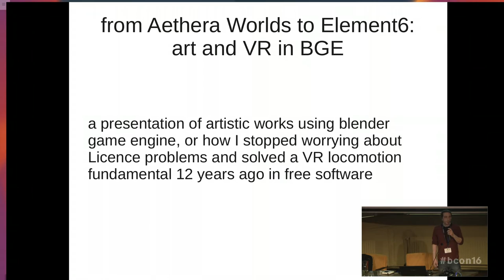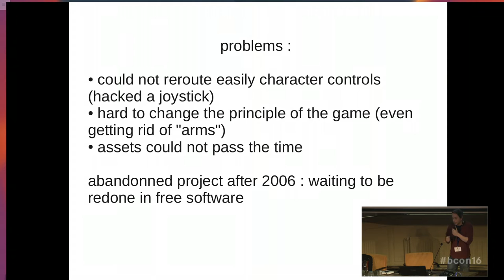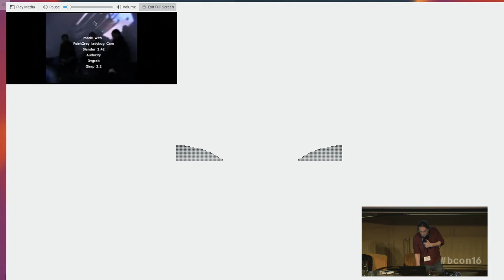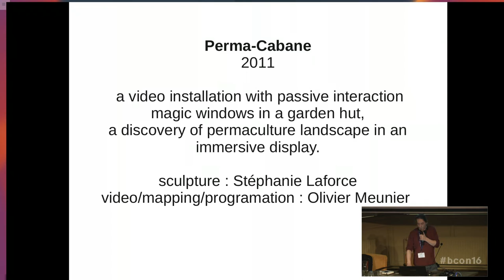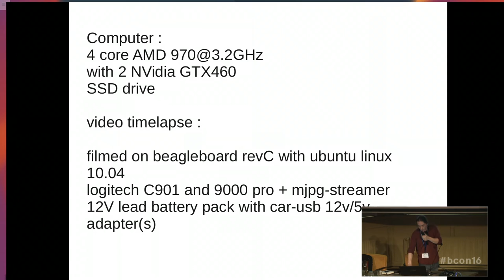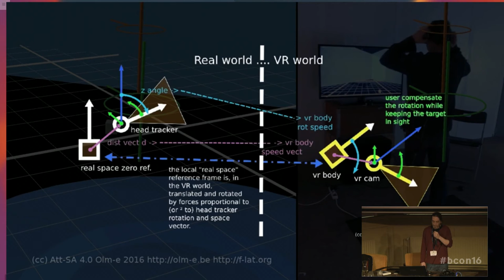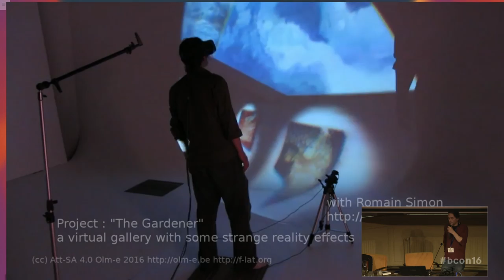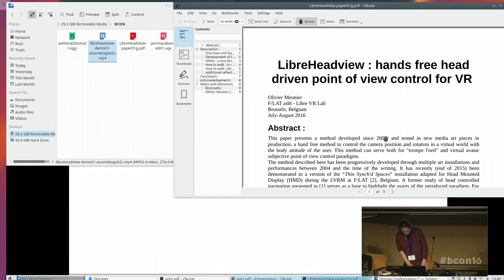From Aethera Worlds to Element6 art and VR in BGE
Olm-e at Blender Conference 2016.